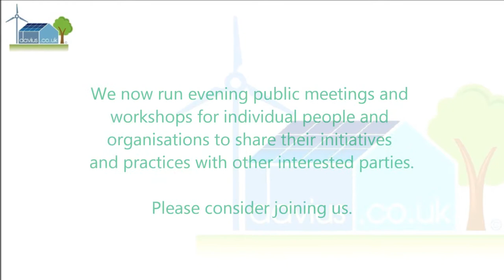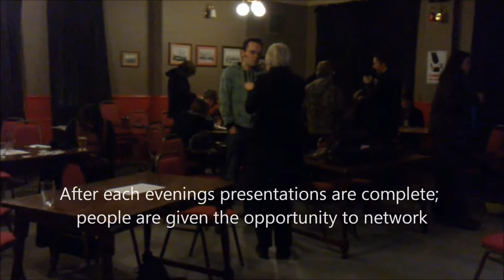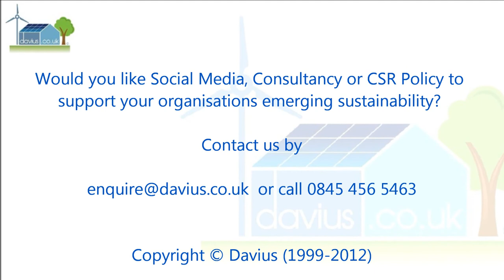Davius: Cardiff Transition - 'Show and Tell'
Cardiff Transition, part of the Transition UK sustainability movement highlight their campaign to encourage further public engagement by inviting you to meet speakers from many different sustainability themed organisations and businesses in the South East Wales area. The speakers in this group represent:

Co-Housing Cymru: A community orientated sustainable building organisation that it's members invest in setting up. Housing Associations may well create partnerships with the Co-Housing Cymru group.

Riverside Market Garden; Started just before the turn of the century, this positive local food growing and selling organisation have generated a great deal of positive attention and increased it's sustainable food outreach initiative to four seperate market places now, the set up of a Community Gardens group and a local organic farm investment Co-Operative.

Cardiff Transition: The foundation to this entire regular event of 'show and tell' which will be a regular monthly even in the future - check out their website and join (or even present at!) their community social/economic/environmental gatherings.

To support the above groups, we have additionally produced a short blog encouraging more localised social engagement and reconnectivity

If you would like a video like this to promote your sustainability projects and initiatives, or social media support please contact us via email: or call us on 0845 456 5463 .

Davius is an organisation that supports networking and increasing awareness of local and national Sustainability (social inclusion, local economy & community, environmental improvements) initiatives.